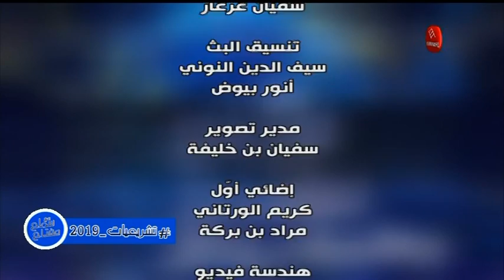تشريعيات2019 معسماحمفتاح هشامبنأحمد